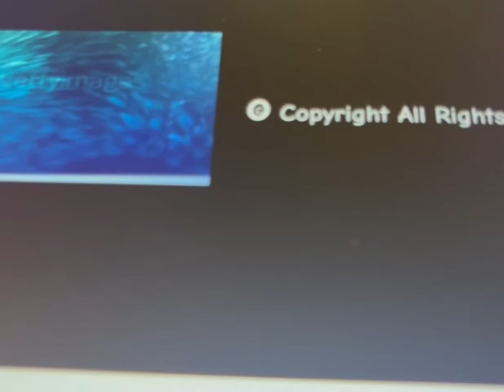All New Animals of the Creatures Credits (2023)